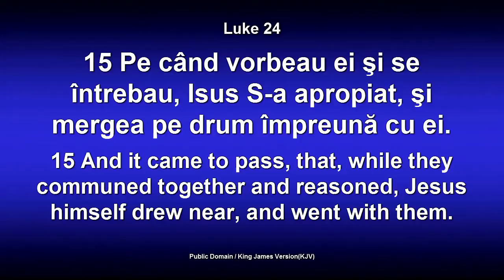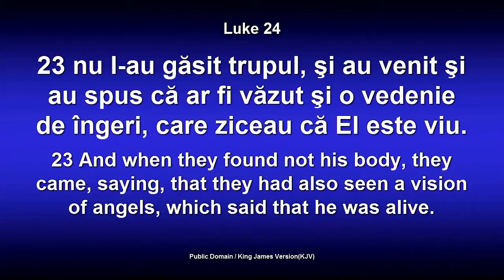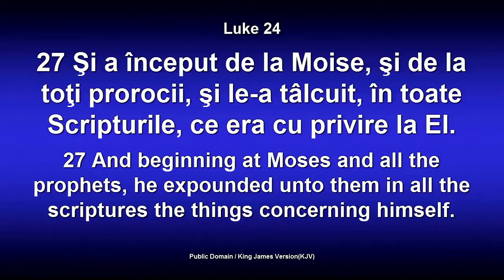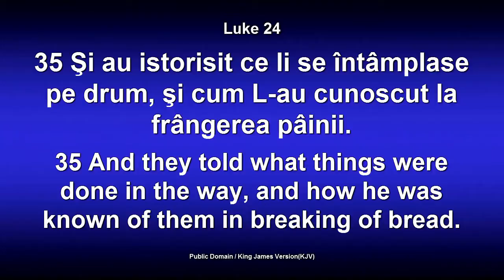Dorin Druhora - Lectia Emausului (20 Aprilie, 2014)